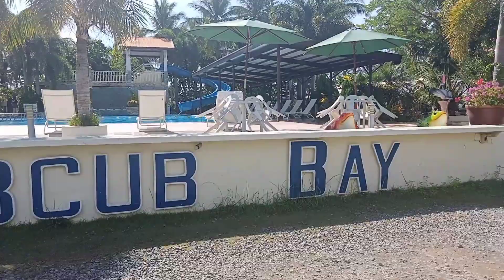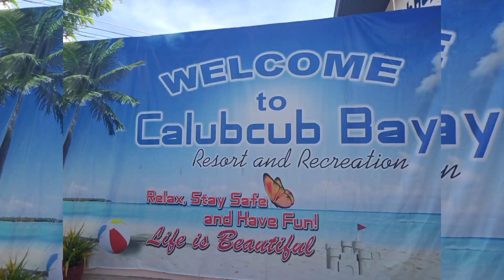TEACHER'S GAD SEMINAR AND OUTING IN CALUBCUB BEACH RESORT,BATANGAS.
Musician: @iksonmusic
Musician: @iksonmusic
Musician: @iksonmusic
Musician: @bamboo